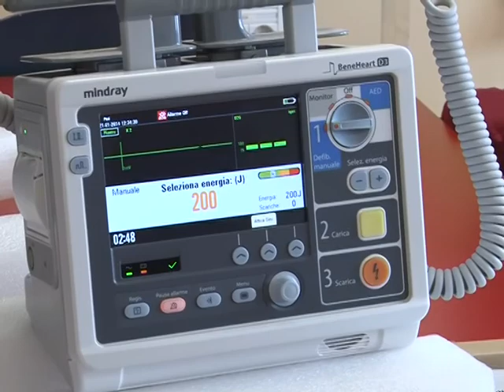la corridona 31 03 14